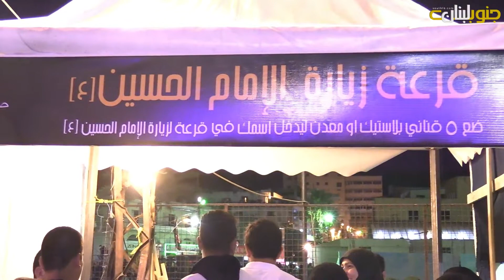مبادرتان حسينيتان في النبطية تجسيدا للمعاني العاشورائية السليمة !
تقرير: زهراء شرف الدين
موقع جنوب لبنان
ٍSouthlb.com